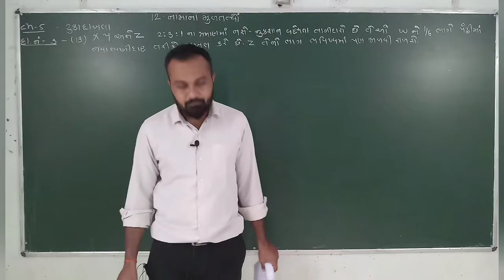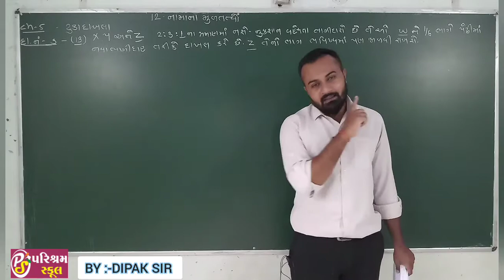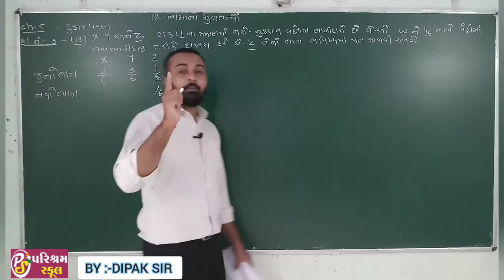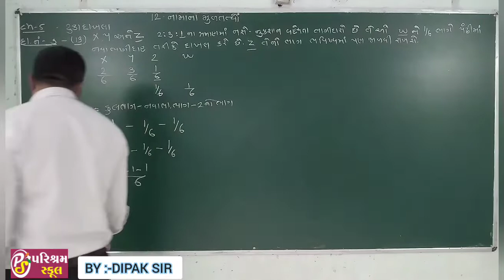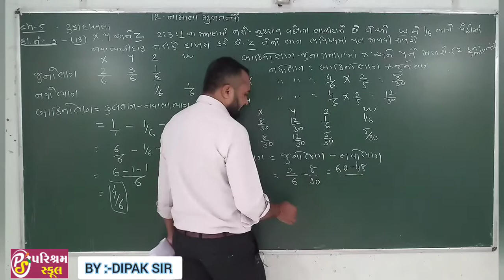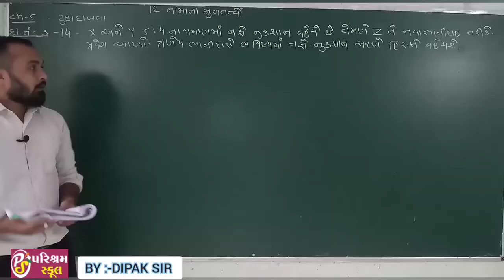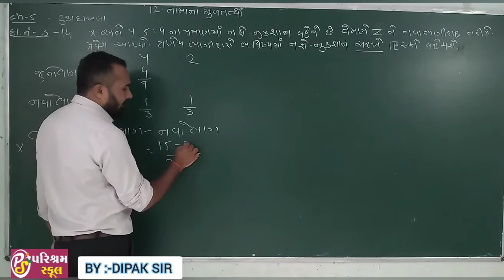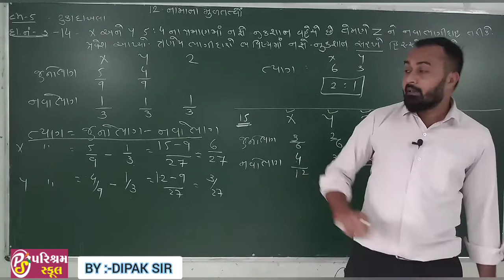STD 12 | ACCOUNT | CHEPTER 5 | 31/08/2020 | video 6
STD 12 | ACCOUNT | CHEPTER 5 | 31/08/2020